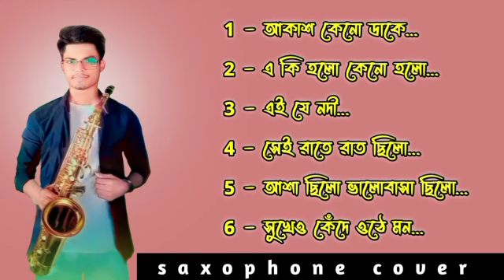Kishore Kumar bangali instrumental song || saxophone cover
Kishore Kumar instrumental song
saxophone cover Parikshit